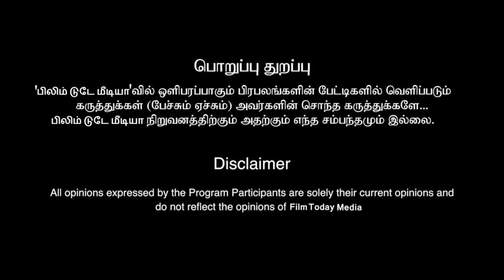Thalainagaram 2 Movie Review by Film today Media | Sundar C | Thambi Ramaiah | VZ Dhorai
Thalainagaram 2 is a 2023 Indian Tamil language gangster drama movie directed by VZ Dhorai. The movie star cast includes for Sundar C, Palak Lalwani, Ravi Maria and Thambi Ramaiah.